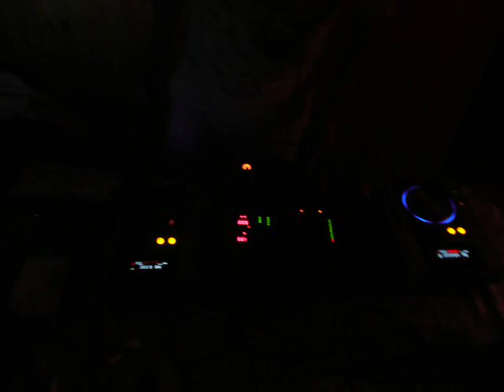Mulu Gulu birthday party @ Breaza, 06.06.2009 - Zizou in the mix (Intro)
Zizou in the mix @ Mulu gulu's party in Breaza